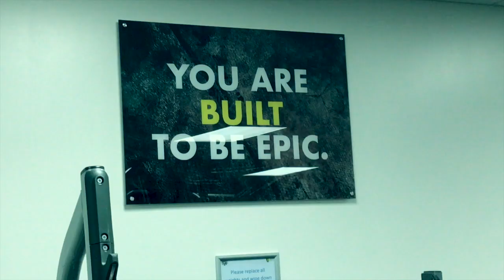How to be Healthy and Happy - my average day PART 1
Join me for a day to discover my approach to living a healthy lifestyle. I am giving you a sneak peak into my life, inviting you in, to get to know me better and discover what it is I do that gives me my best health, best body, best moods, best energy and ultimately BEST LIFE ever! How to be healthy and happy!